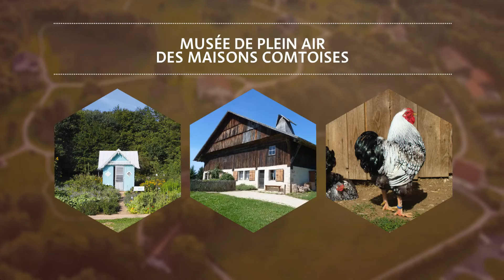Franche-Comté Évasion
Franche-Comté Évasion réunit 13 sites touristiques parmi les plus représentatifs d'une région déjà connue pour son environnement, le mieux protégé d'Europe. Au pays du calcaire, les grottes, les sites naturels, le patrimoine historique, religieux et industriel, comme les traditions, le savoir-faire et les animaux en voie de disparition, sont préservés avec passion. Et dans ce cadre vivifiant et reposant, toute la richesse de notre terroir : vins réputés d'un vignoble millénaire, caves d'affinage pour les fromages de renommée et fumaison réalisée dans une ferme à tuyé.